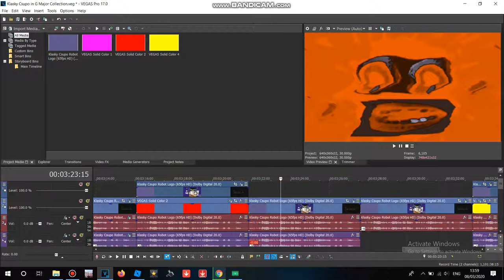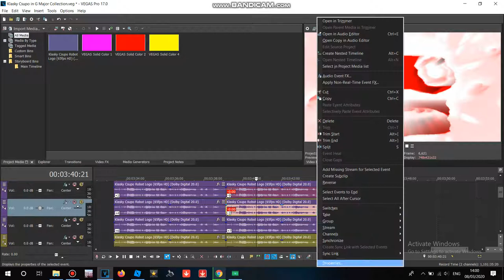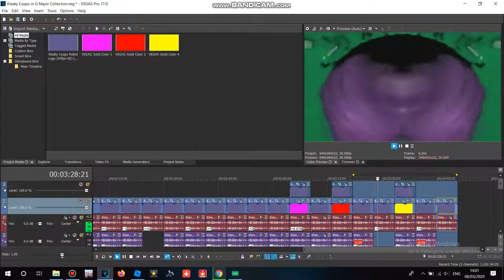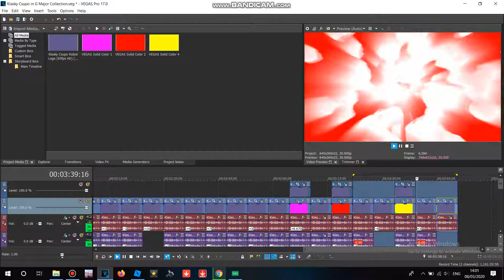How to Make G Major Collection (1-1000) Part 8 (36-40) (REQUESTED)